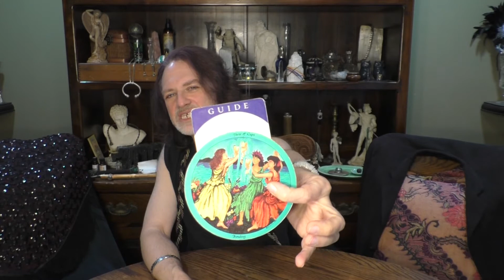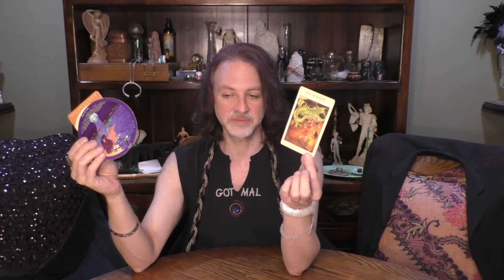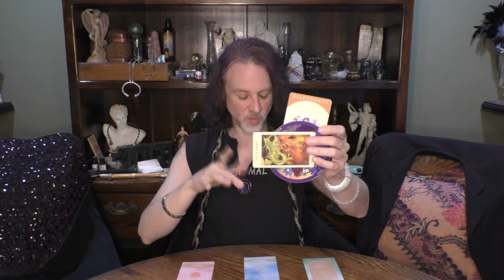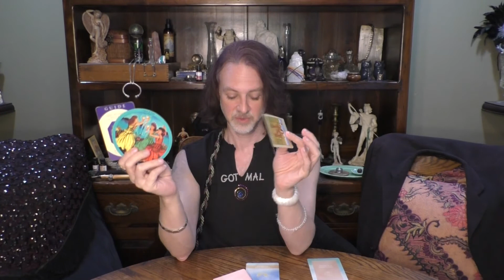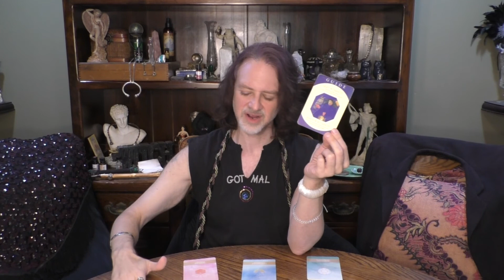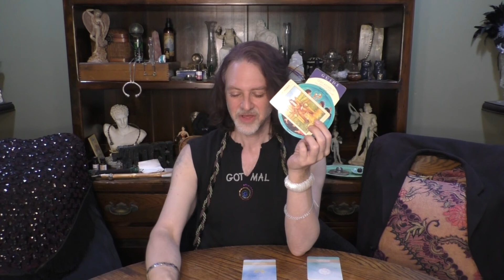SCORPIO: WORK CAREER & VOCATION READ: EXORCIST, DILETTANTE & GUIDE ARCHETYPES - AUGUST & SEPT 2021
A 12 card reading for SCORPIO Sun, Moon, Rising & Venus signs regarding work, career & vocation.